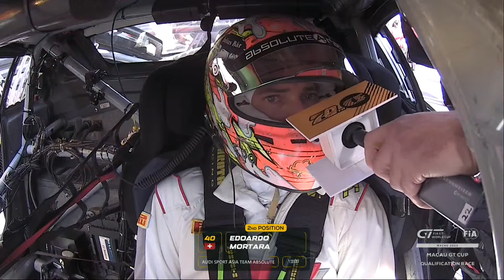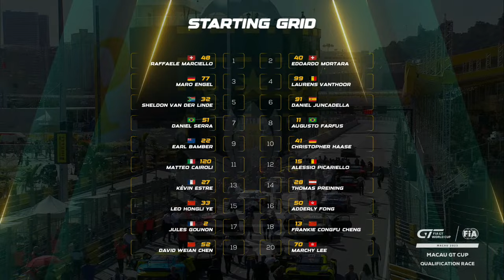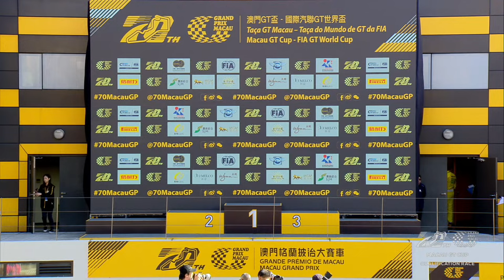REPLAY | Qualification Race | FIA GT World Cup | Macau GP 2023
Join us for live coverage of the 2023 FIA GT World Cup held as part of the 70th edition of the Macau Grand Prix.
The FIA Formula 3 and GT World Cups are being held at Macau’s unique and demanding Guia Circuit for the first time since 2019, headlining the 70th running of the Macau Grand Prix.
FIA-sanctioned races are set to return to the renowned Asian street circuit as part of a three-year agreement resulting from joint efforts by the FIA, Macau’s FIA member club, Automobile General Association Macao-China (AAMC), and the Macau Grand Prix Organizing Committee.
The two FIA competitions will take place from 16 – 19 November, with the action kicking off on Thursday and the format featuring two 40-minute-long free practice sessions and two qualifying sessions for Formula 3, as well as two 30-minute practice sessions followed by single qualifying of the same duration for GT cars.
Both competitions will be held across two race heats over the weekend, each with a qualifying race followed by a title-deciding main race. The race durations will be 12 and 16 laps for GT cars.

This year marks the return of FIA racing to the streets of Macau for the first time since 2019 and, therefore, the first edition of the FIA GT World Cup in four years.
All five winners of the event held between 2015 and 2019 are due to battle for their second FIA GT World Cup glory, along with a star-studded line-up of some of the world’s best closed-roof specialists, each seeking to triumph on the 6.120-kilometre circuit.
This year’s edition of the FIA GT World Cup will host a grid of 21 cars, with machinery from five different manufacturers and a total of 12 Platinum-ranked drivers, making it arguably the strongest field since the event first ran in 2015.